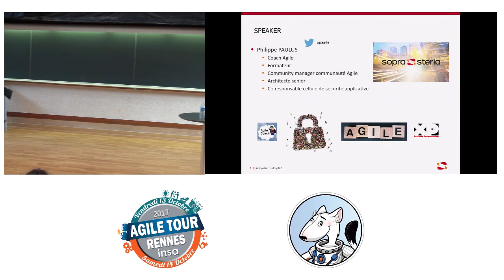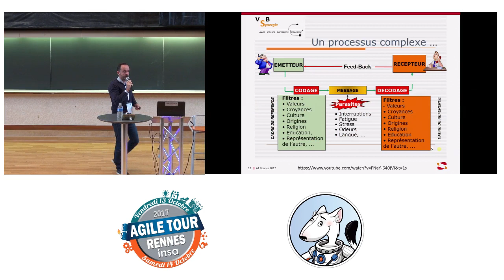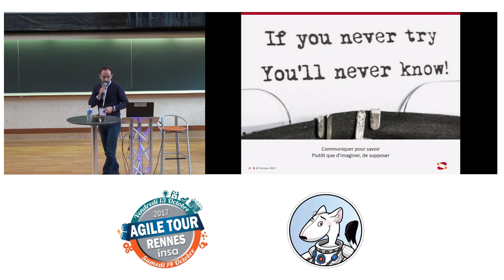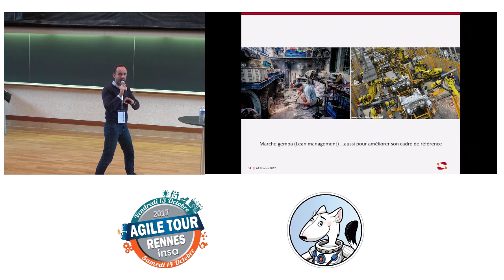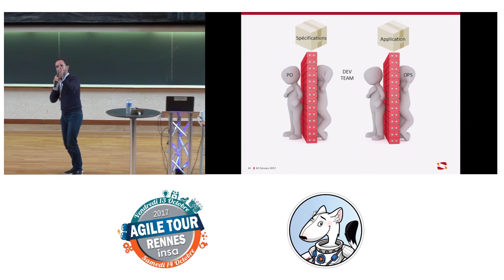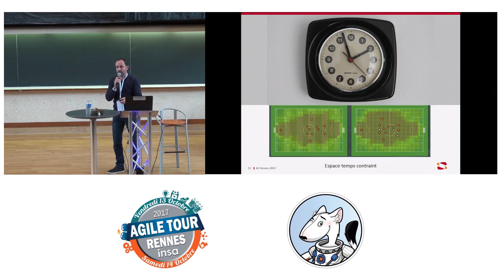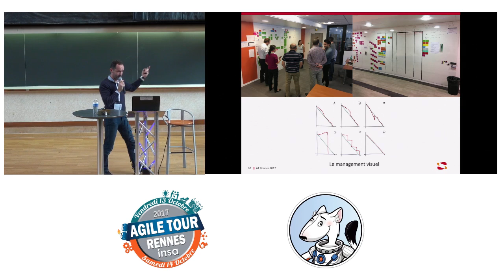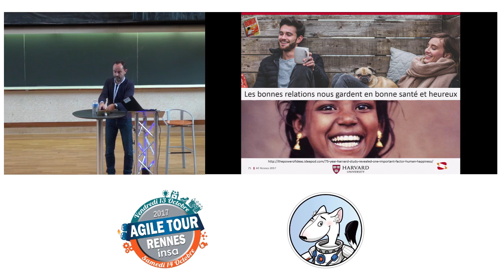La communication, élément essentiel de l’agilité - Philippe Paulus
La méthode la plus simple et la plus efficace pour transmettre de l’information à l'équipe de développement et à l’intérieur de celle-ci est le dialogue en face à face. Et si cela ne suffisait pas...
La communication est au cœur de toutes nos démarches agiles et pourtant nous n'en parlons jamais.
Que ce soit au niveau de l'individu, de l'équipe ou d'une organisation, un des fondements de l'agilité réside dans le fait de favoriser les individus et leurs interactions. Pour inter agir avec succès, les individus ont besoin de communiquer correctement.
Je vous propose de comprendre les enjeux de la communication dans un contexte agile et d'améliorer votre façon de communiquer afin d'être encore plus efficace.